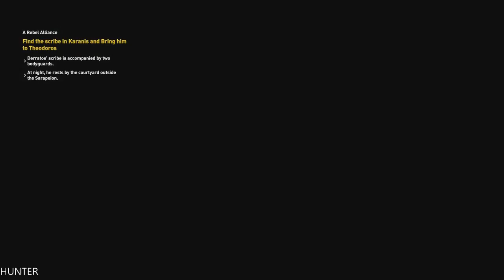Assassin's Creed Origins Walkthrough Part 35- -LET"S PLAY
PC Specs:
- CPU: INTEL Core i7 7700K (4.6GHZ)
- MAINBOARD: ASUS ROG MAXIMUS X HERO
- RAM: G.Skill Ripjaws V 16GB (4X 8GB) DDR4 3400 Mhz
- VGA: ASUS ROG GTX 1080TI Gaming  11G
- SSD: Samsung 850 Evo 500GBX2
- HDD: WESTERN DIGITAL 3X4 TB SATA III HDD 128MB
- CASE: CORSAIR 600T WITHE
- PSU: Corsair HX1000i 1000W Platinum
- CPU COOLER: Corsair Hydro Series H100i GTX